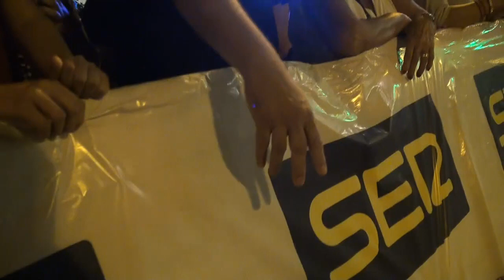Nº 26 CADENA SER V CARRERA NOCTURNA SA MURADA DE PALMA MALLORCA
Descripción Organizado por la cadena de emisoras SER RADIO MALLORCA se celebro la V CARRERA NOCTURNA SA MURADA DE PALMA SER RUNNER
Con más de dos mil participante batiendo el récord anterior la SER la volvía a armar en Palma de Mallorca organizando y bien otro año más la carrera nocturna en todas las categorías. El Eximo. Ayuntamiento de Palma de Mallorca y en su cabeza el Sr. alcalde Toni Noguera asi como el director de dicha CADENA el Sr. Josep Roquer
Las carreras transcurrieron como era deseado siendo los momentos vividos en los participantes cargados en muchos casos de emoción viendo a los participantes algunos acompañados por sus familiares y amigo en silla de ruedas.
Otro año más, felicidades a todos los organizadores y participantes.,
Jóse ELCAMARONIN